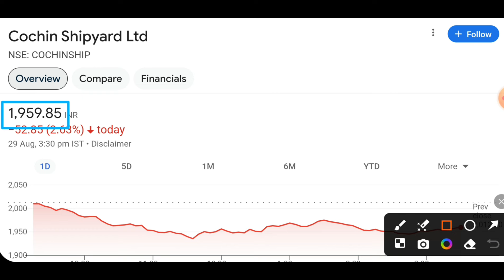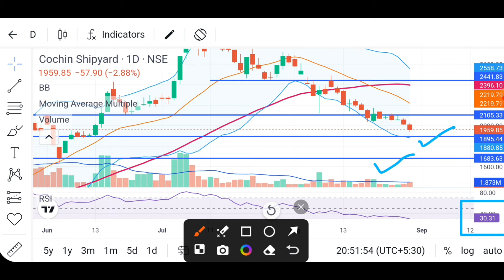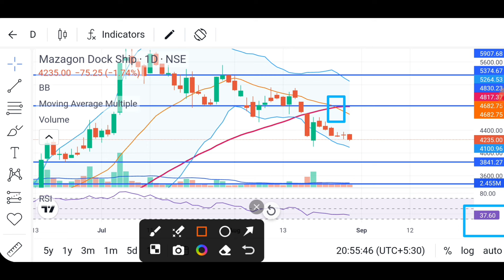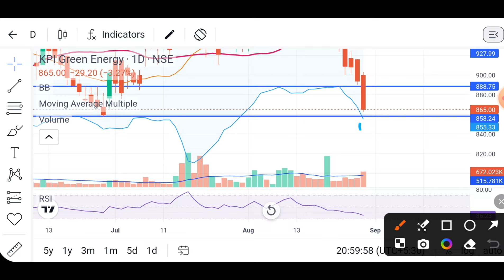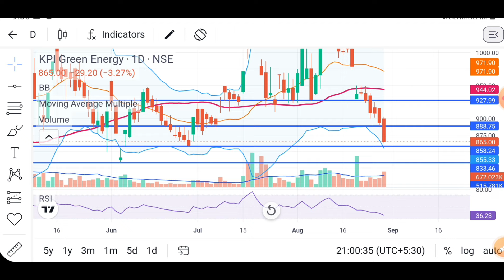Mazagon dock share news today | Kpi green share latest news | Cochin shipyard share news today